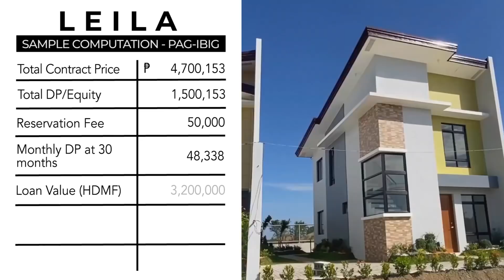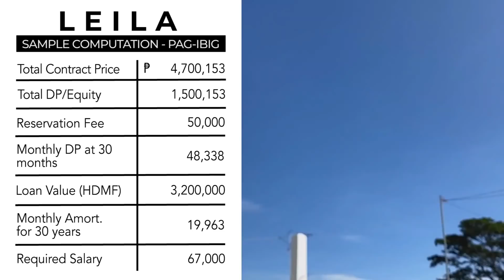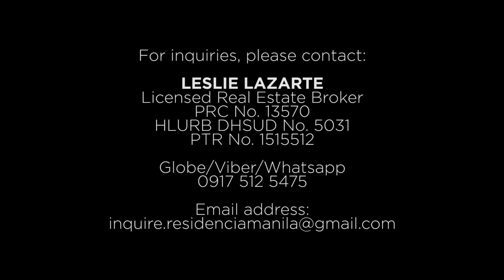House Tour #8 | 4BR Modern House for Sale General Trias Cavite | Leila Model @ Riverlane Trail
UPDATE AS OF AUGUST 1, 2021:
RIVERLANE TRAIL (RYLEE, LEILA & AMARA) IS ALREADY SOLD OUT. WE NO LONGER HAVE AVAILABLE UNIT IN RIVERLANE TRAIL. THANK YOU & CONGRATULATIONS TO THOSE TO WERE ABLE TO AVAIL A UNIT.

Experience Healthy Living here in RIVERLANE TRAIL! Riverlane Trail is a smoke-free exclusive subdivision, just 1-hour drive from Manila thru Cavitex. All homes in Riverlane Trail are available thru Pag-IBIG financing!

Riverlane Trail subdivision is a very exclusive community with only 191 Residential houses, wherein it gives your family a tranquil and peaceful living, just along Gov. Ferrer Drive, Brgy. Tapia Gen. Trias City, Cavite. Riverlane Trail is a proud project of Queenstown Property Development Corp.

PROPERTY SPECIFICATIONS:
House Model: LEILA HOUSE MODEL
Village Name: Riverlane Trail
Location: General Trias Cavite
Floor Area: 82 square meters (883 sq. ft.)
Lot Area: 120 square meters (1,292 sq. ft.)
House Type: Single Attached
Bedrooms: Four (4) Bedrooms
Toilets & Bath: Two (2) Toilets & Bath
Car Garage: One (1) Carport
Construction: Pre-selling Complete Finished
Financing: Pag-IBIG Financing

HOUSE FEATURES:

GROUND FLOOR
One (1) Car Garage
Living Room
Dining Room
Kitchen
Toilet & Bath
Maid’s Room
Laundry/Service Area
Lanai (provision)

SECOND FLOOR
Master’s Bedroom
Bedroom 2
Bedroom 3

MATERIALS AND FINISHES: COMPLETE FINISH
Fully painted exterior and interior wall finish
Deco stone accent on exterior wall (for Amara and Leila Models)
Painted GI sheet for roofing
60x60cm Ceramic floor tiles for ground floor
Vinyl plank floor tiles for second floor
Analok finish sliding windows
Tiled kitchen countertop with stainless sink
Kitchen base cabinets are included
Painted hardiflex partition for interior walls
Fully tiled bathroom flooring and walls
Complete bathroom fixtures (sink, toilet bowl, shower, soap and tissue holder)
Painted ballusters and wooden steps on stairway
Sliding door leading to balcony on Master’s BR
Stainless Rain-type shower fixture for Master’s toilet

Plus, let us help you get Pre-qualified on your preferred financing.